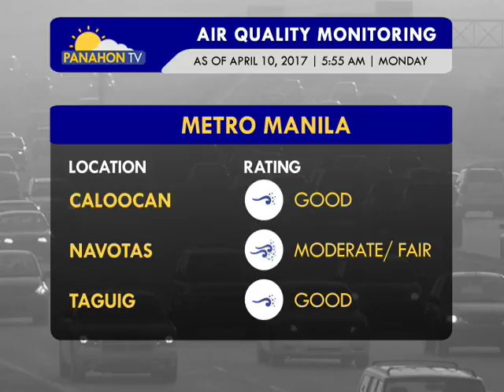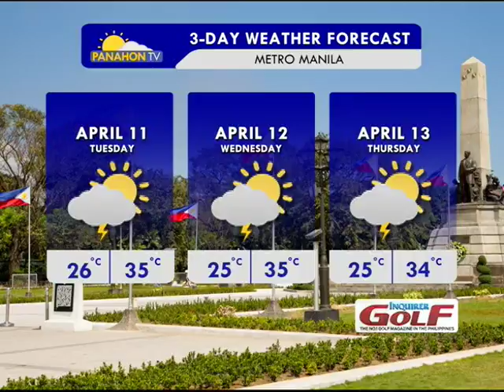Panahon TV | April 10, 2017 | 6:00AM (Part 2)